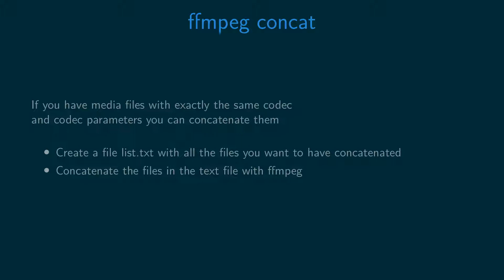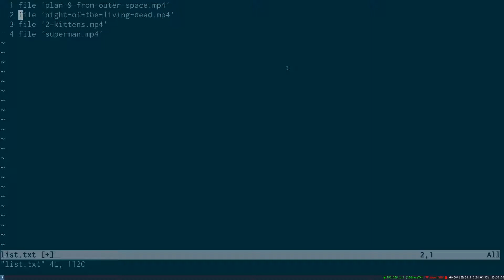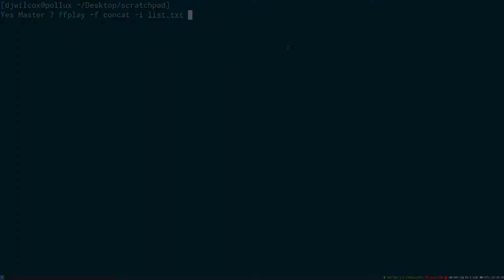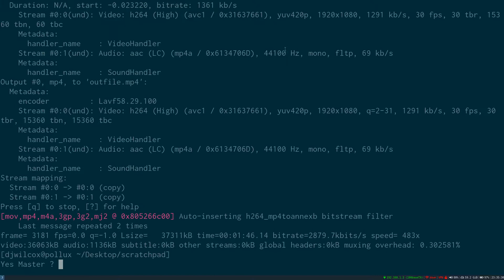Concatenate videos with ffmpeg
Concatenate ( join ) videos with ffmpeg into a new video

If you have media files with exactly the same codec
 and codec parameters you can concatenate them

Note:
Youtube wont allow me to post the code as a description
So i have added the code in the slides here